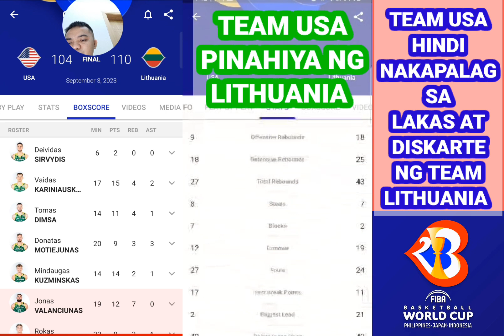Paano tinalo ng LITHUANIA ang mga NBA PLAYER NG TEAM USA.